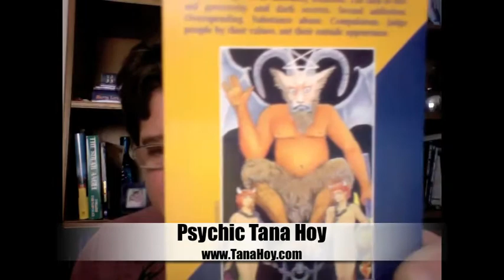Does The Tarot Death Card Mean Death?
In this video, I am going to talk about the Death Card in the Tarot deck. Many people often wonder if it means someone is going to die?

I am going to explain exactly what it means?